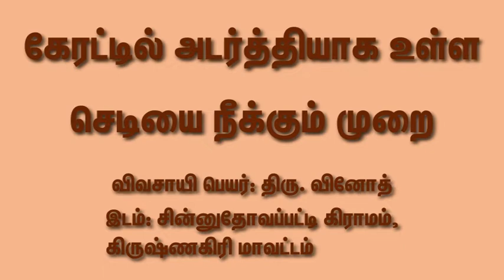கேரட்டில் அடர்த்தியாக உள்ள செடிகளை நீக்குவது எப்படி ? - How to do Thinning in Carrot?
கேரட் உலகம் முழுவதும் உண்ணபடும் குளிர் மண்டலத்தில் வளரக்கூடிய பயிராகும். கேரட்டில் அதிக அளவு ஊட்டச்சத்து மற்றும் வைட்டமின் ஏ அதிகம் உள்ளது. செடிகளுக்கு இடையே ஊட்டச்சத்தின் போட்டியை குறைக்க அடர்த்தியான செடிகளை நீக்குதல் முறை செய்யபடுகிறது. கிருஷ்ணகிரி மாவட்டத்தை சேர்ந்த விவசாயி திரு. வினோத் அவர்கள் , கேரட் சாகுபடி ,  கேரட்டில் அடர்த்தியாக உள்ள செடிகளை நீக்குதல், கேரட் விவசாய முறை ,  தமிழில் கேரட் அடர்த்தி செடிகளை நீக்குதல் முறை, போன்ற பல்வேறு தகவல்களை பற்றியும் மற்றும் கேரட்டில் அடர்த்தியாக உள்ள செடிகளை நீக்குவது எப்படி? ( How to do Thinning in Carrot ) என்பதை பற்றியும் விளக்கினார்..

 கேரட் சாகுபடி , கேரட்டில் அடர்த்தியாக உள்ள செடிகளை நீக்குதல், தமிழில் கேரட் அடர்த்தி செடிகளை நீக்குதல், கேரட் விவசாய முறை, Carrot cultivation, Thinning in Carrot , Thinning in Carrot in Tamil, Farming practices in carrot